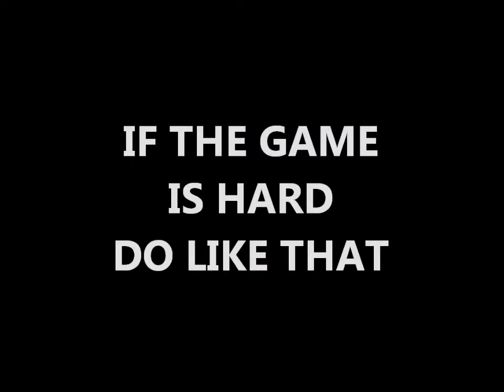Connacht final (Camlin & Kraftgreg MUSIC VIDEO)